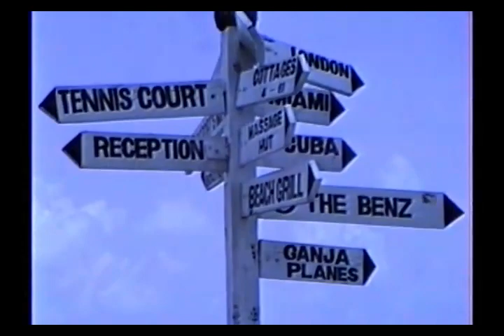Club Caribbean Jamaica 1998 1 Tourist's View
Another of my vacation videos - this time in Jamaica. Like many of my videos these are presented as they were recorded. I've cut some scenes out, cut down most, and hopefully made it worth watching.